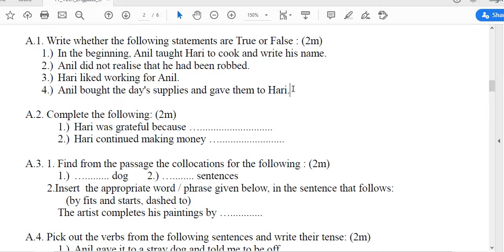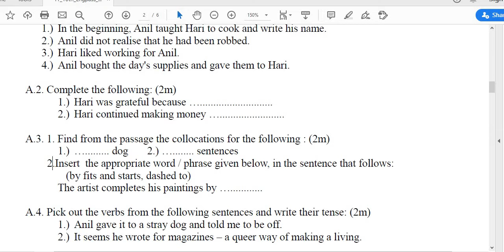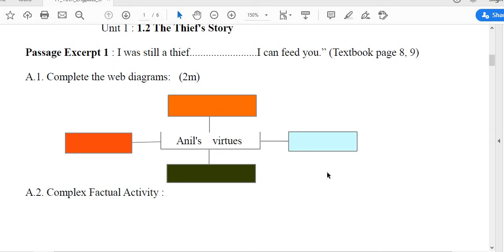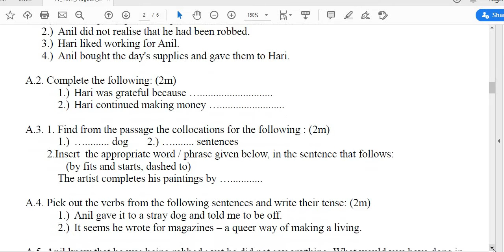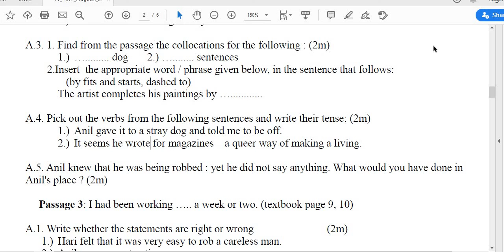Thomas Tutorials Lecture short demo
Thomas Tutorials feels privileged to present this video. It is a demonstration short lecture showing the way that Thomas Tutorials teaches its student through online mode presenting the screen. We also teach Mathematics and Science in a very easy way by presenting the screen and interacting with the students.